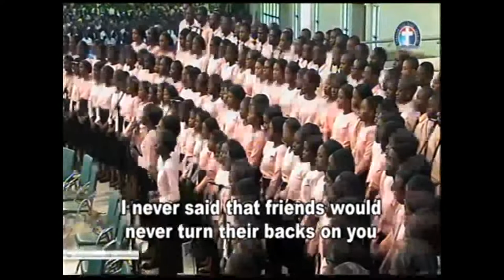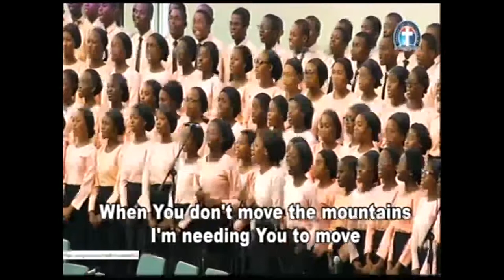THE STEADFAST PERSEVERANCE OF THE MEMBERS OF CHRIST (DLBCC020821) BY PAS W F KUMUYI